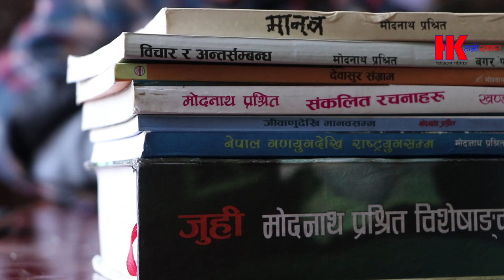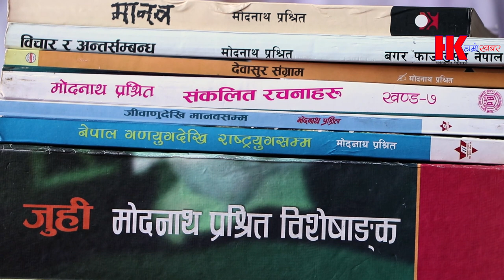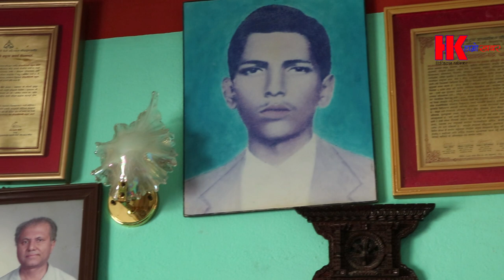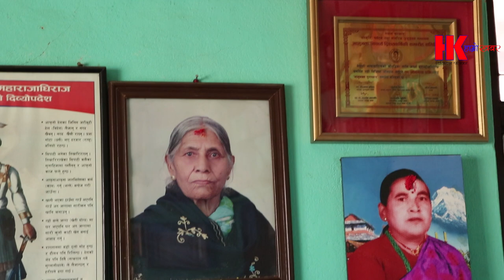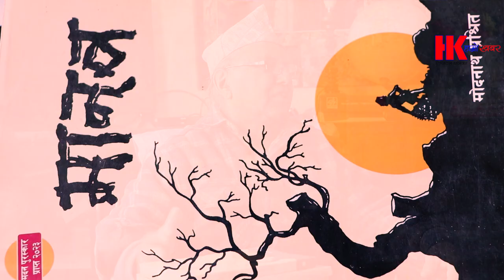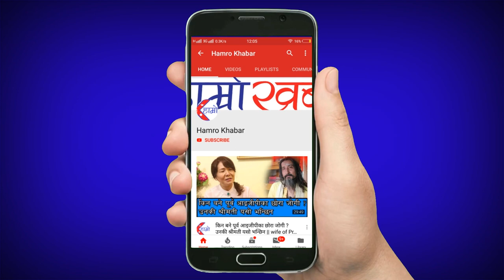प्रेम र वासनामा यस्तो छ फरक : मोदनाथ प्रश्रित